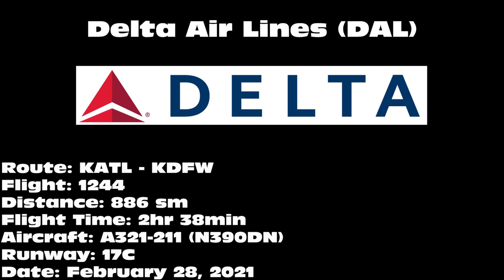Delta Air Lines A321-211 [N390DN] -- UHD 4K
Delta Air Lines A321-211 landing on 17C at Dallas/Fort Worth International Airport (DFW) on February 28, 2021